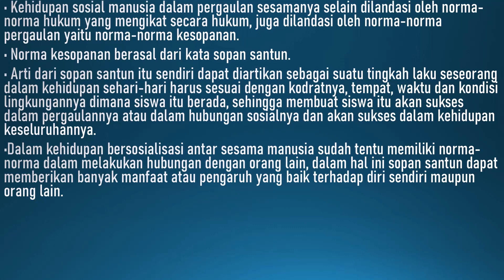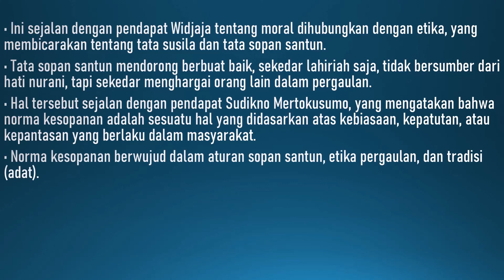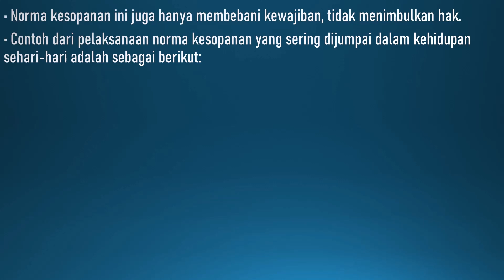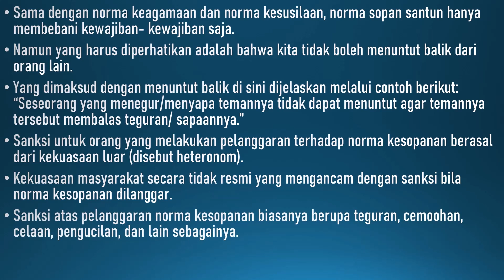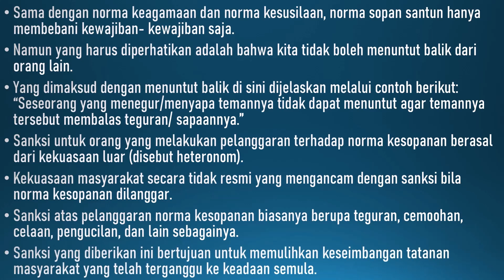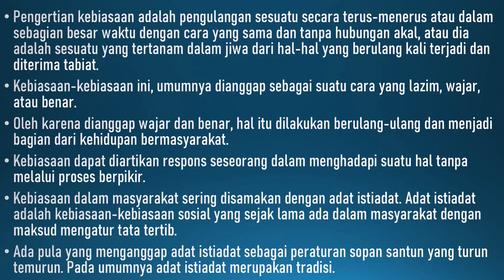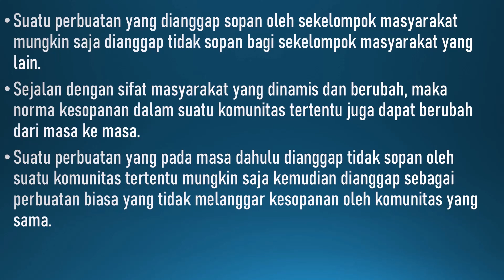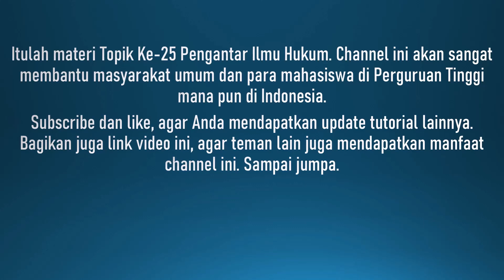Pengantar Ilmu Hukum 26 | Norma Hukum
Norma hukum adalah aturan-aturan yang dibuat oleh lembaga negara yang berwenang, yang mengikat dan bersifat memaksa, demi terwujudnya ketertiban masyarakat. Norma atau kaidah hukum, dalam sejarahnya tidak sama sifat dan macamnya dengan norma atau kaidah sosial lainnya.
Kenyataannya kaidah hukum yang kini berlaku dalam kehidupan masyarakat, ada yang berbentuk tertulis maupun tidak tertulis. Norma hukum adalah aturan yang dibuat secara resmi oleh penguasa negara, mengikat setiap orang dan berlakunya dapat dipaksakan oleh aparat negara yang berwenang, sehingga berlakunya dapat dipertahankan.
Menurut Hans Kelsen, teori piramida hukum atau stufentheorie itu berjenjang-jenjang serta berlapis-lapis dalam suatu hierarki. Hans Kelsen mengemukakan bahwa norma hukum merupakan suatu susunan berjenjang yang mana setiap norma hukum yang lebih rendah memperoleh kekuatan hukum dari norma hukum yang lebih tinggi tingkatannya.

Di chanel ini disajikan ratusan hingga ribuan video tutorial mulai dari "belajar hukum untuk orang awam", bisa melakukan sendiri atau memperbaiki sendiri alat-alat rumah, dan juga tutorial perkuliahan untuk Jurusan Ilmu Hukum (S1) Fakultas Hukum, Ilmu Pemerintahan (S1), Administrasi Niaga (S1), Administrasi Bisnis (S1), Administrasi Publik (S1), Administrasi Negara (S1), Sosiologi (S1), Ilmu Komunikasi (S1) Fakultas Ilmu Sosial dan Politik, Manajemen (S1) Fakultas Ekonomi dan Bisnis, .
Sukses selalu!